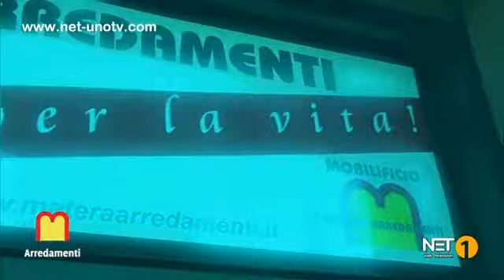GINOSA, 14AGO - Serata conclusiva "Festa Terra De ù Munachicchie"